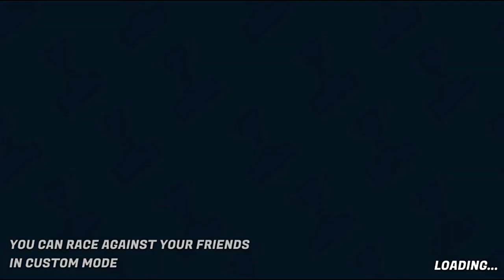Boom Karts Cartoon Racing Game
Boom Karts Race. Fun is guaranteed when six juiced up go-karts battle for victory in fast real-time